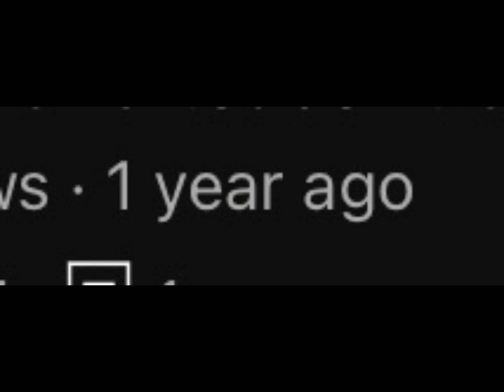HAPPY LANDS BIRTHDAY PARTY 😭😒😭🔫🔫🙏😒😭😭😭😀🙏😀🙏